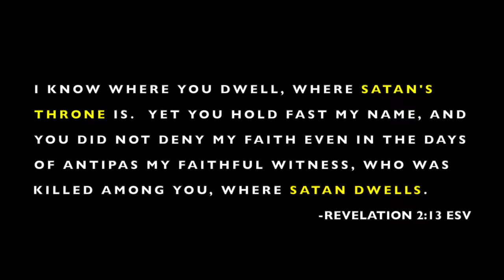Where is Satan's Throne Pergamon by Michael Heiser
According to the book of Revelation, Satans throne is situated in Pergamon.